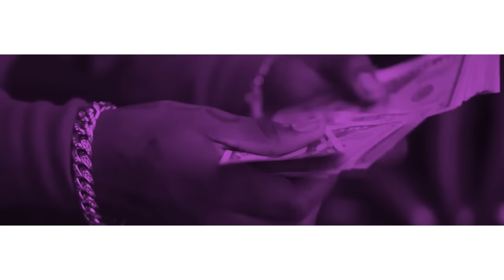[FREE] Kodak Black / Future Type Beat (2017) - Mannequin (Prod.Hollywood Bangers)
Hollywood Bangers
Kodak Black
Free Kodak Black type beat
Free Kodak Black type beat 2017
Kodak Black Instrumental

Kodak Black
Kodak Black Instrumental

Future
Free Future type beat
Free Future type beat 2017
Future Instrumental